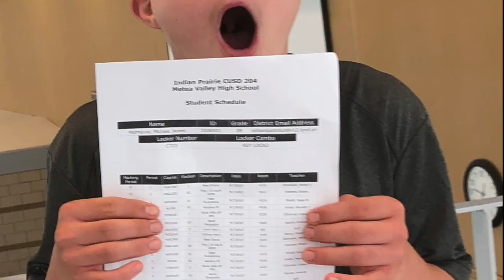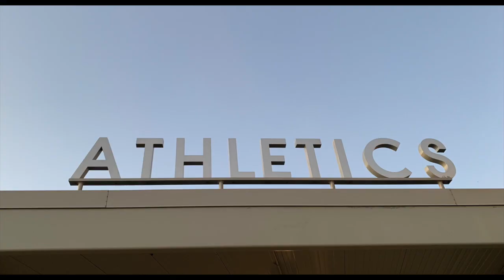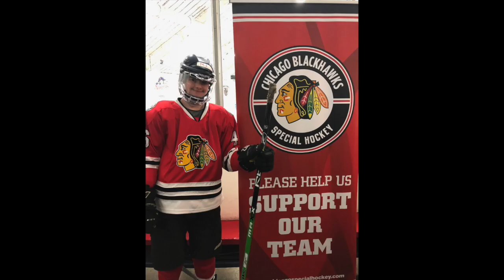MJ DS Awareness Oct 19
Freshman year High School a boy with down syndrome